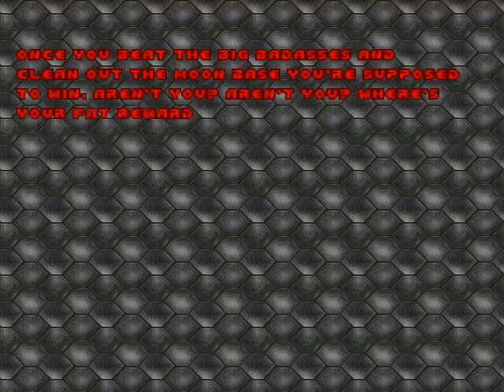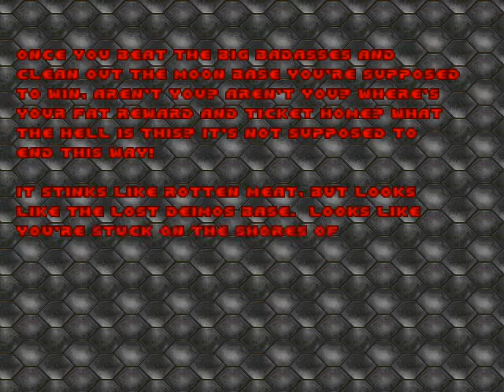Doom 1 Mod Insanity's Brutality Gameplay Episode 1/4 Full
Hello friends today I bring a youtube gameplay of doom 1 mod insanity's brutality episode 1. hope you like it :)